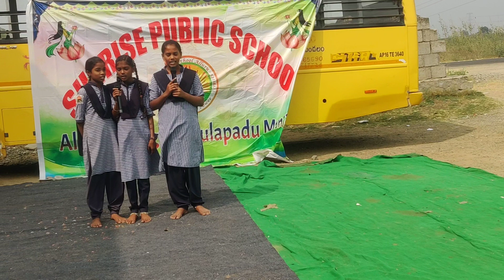republicday SPL singing a song sunrise public